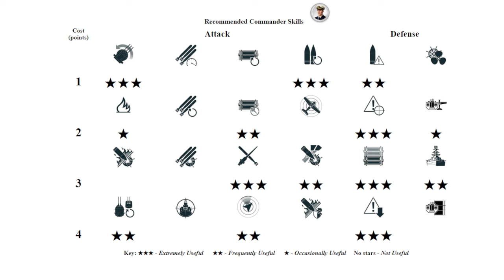Cruiser Annapolis: Mighty on map The Atlantic - World of Warships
Annapolis: 393k damage, 5 ships destroyed - World of Warships
Annapolis is a US American tier XI Cruiser.
The Annapolis is part of the US American Cruiser line.
A further development of the Des Moines-class heavy cruisers. The key distinctive features that were not present in her prototype are her larger dimensions and increased firepower, the latter of which was achieved by equipping the ship with an additional main battery turret.

Battle Stats:
Version: 12.2.0
Server: EU
Time: 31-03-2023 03:22:11 EU TIME
Player: Bratty_Child
Ship: Annapolis
Damage: 393633
Destroyed ships: 5
Map: The Atlantic
Coastal area of the Atlantic Ocean.

Medals: 5
Ids Achievement First Blood Medal, Ids Achievement Main Caliber Medal, Ids Achievement Support Medal, Ids Achievement Warrior Medal, Ids Achievement Dreadnought Medal,